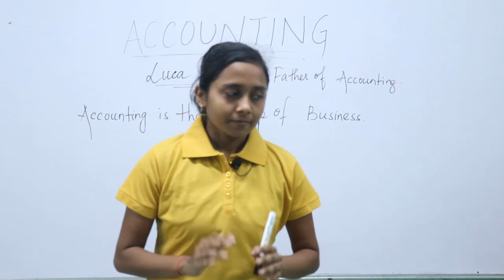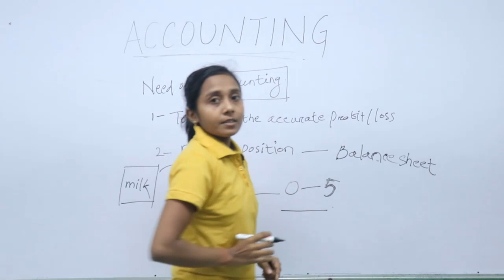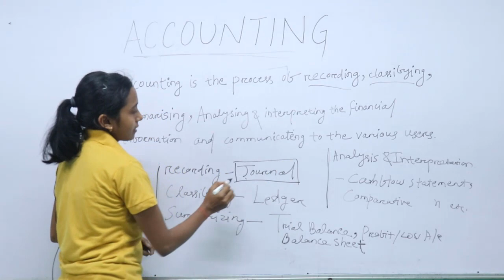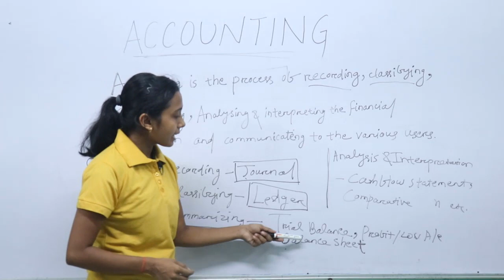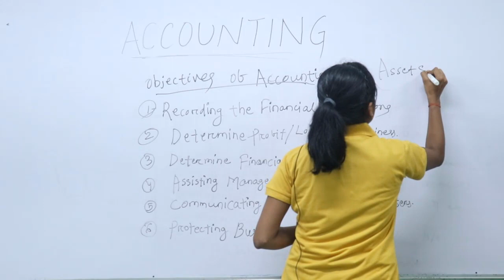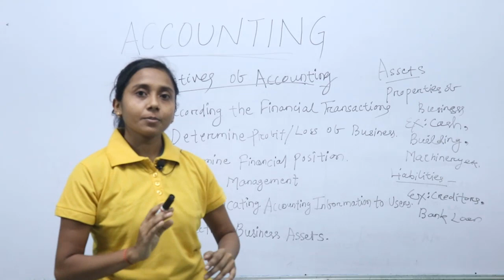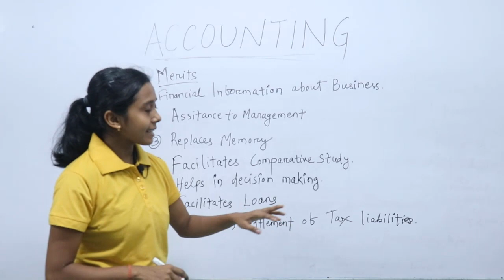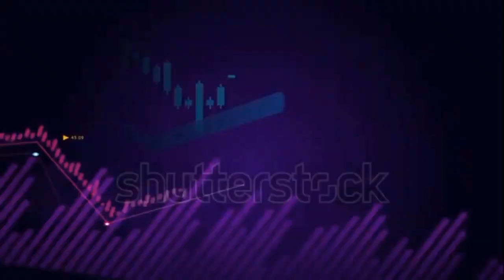INTRODUCTION TO ACCOUNTING IN ODIA BY PRIYANKA MAM II +2 COMMERCE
#+2_commerce